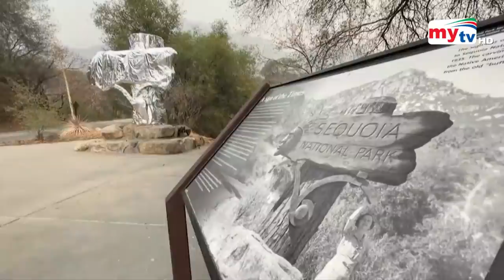আগুনে পুড়ে যাবে বিশ্বের সবচেয়ে লম্বা গাছ ? | Bangla News | Mytv News